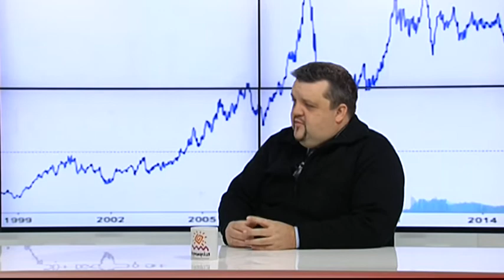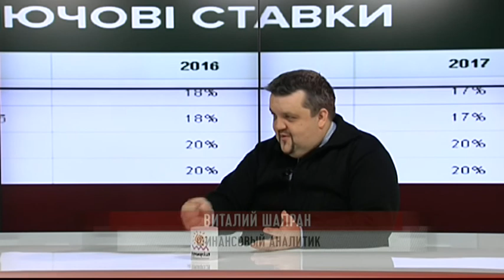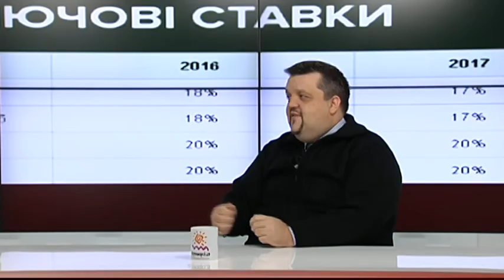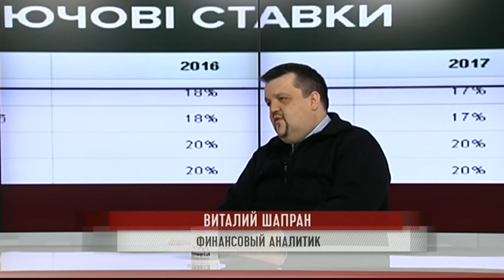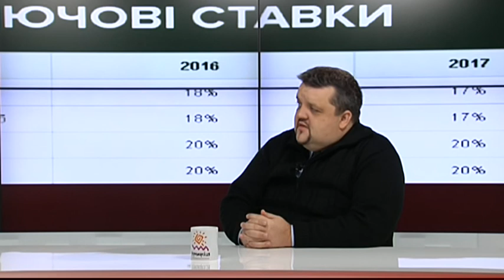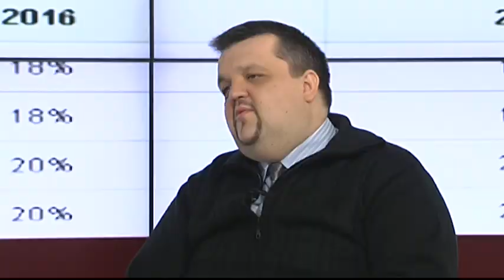Виталий Шапран. Украинская экономика - депрессия или оптимизм?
Виталий Шапран, финансовый аналитик

Мы рядом!